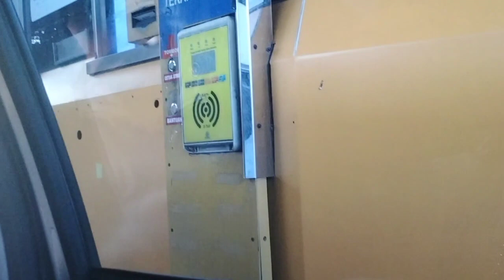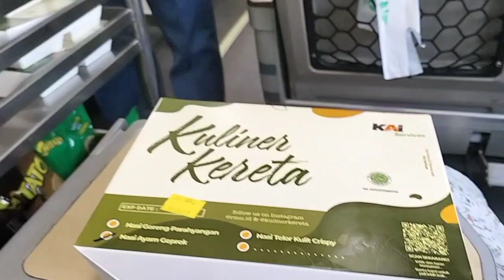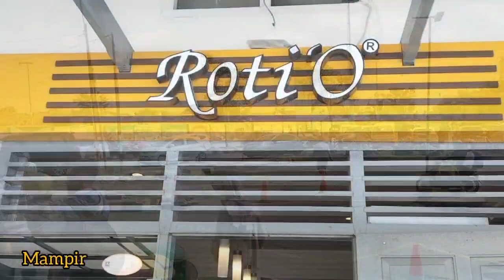Libur Lebaran Idul Adha | Pertama Kali Naik Kereta | Liburan Sekolah Mudik ke Tegal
Assalamualaikum semua. Apa kabar semua? Mudah mudahan sehat semuanya ya. Bagaimana dengan libur idul adha kemarin temen temen? Aku dan keluarga mudik ke kampung halaman suamiku menggunakan kereta api. Ini pertama kalinya kita naik kereta api. Bagaimana keseruan kita kali ini tonton sampai selesai ya teman teman.